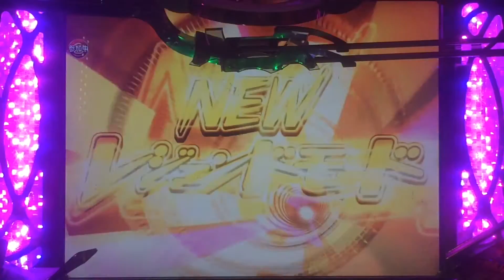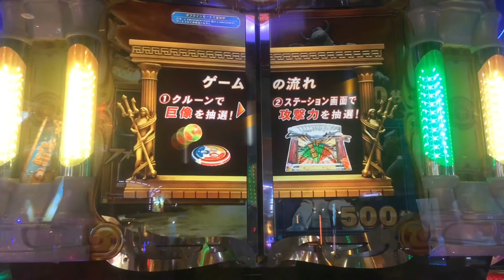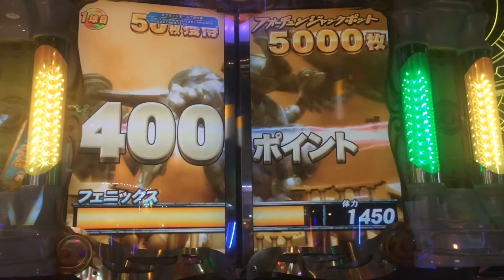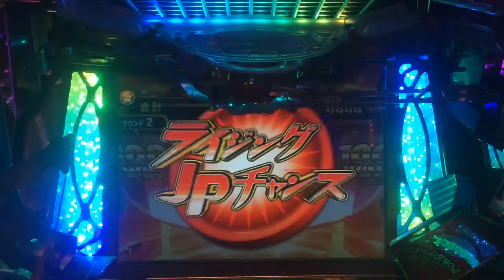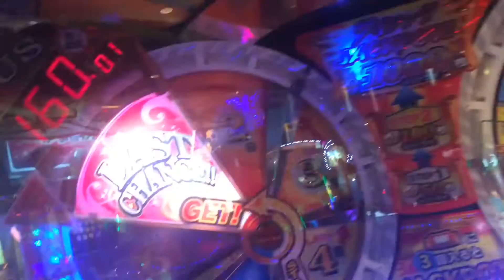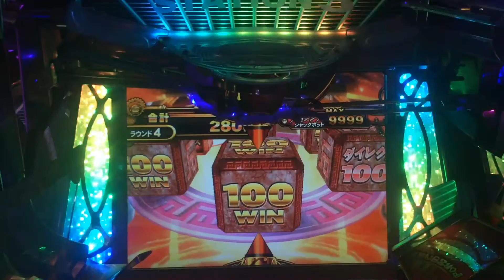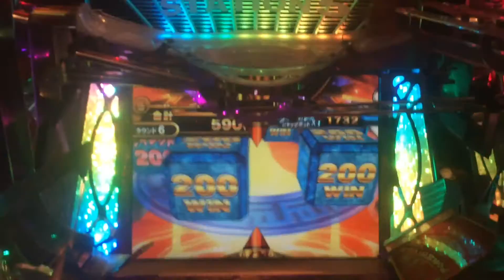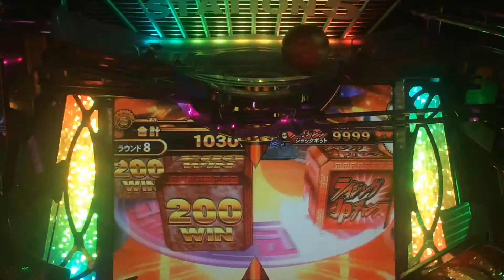フォーチュントリニティ2 レジェンドモード【19】